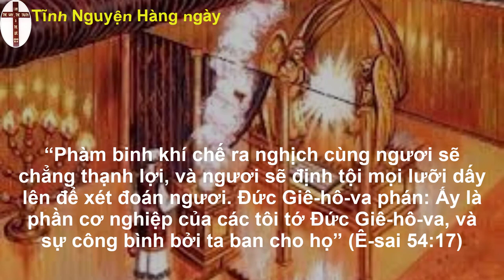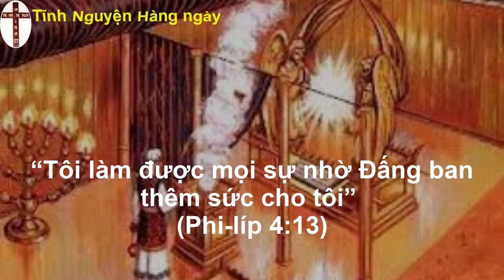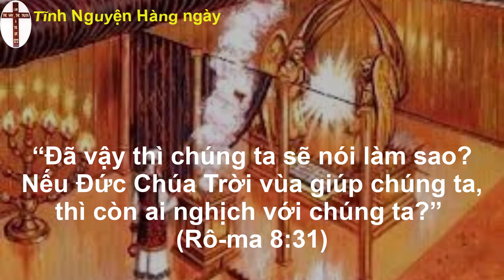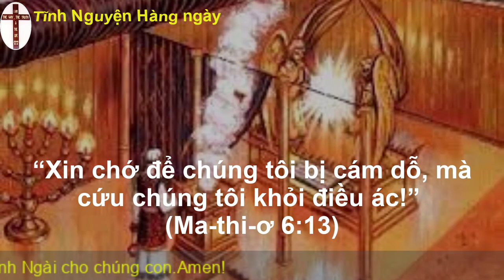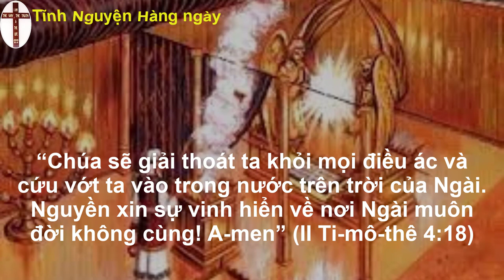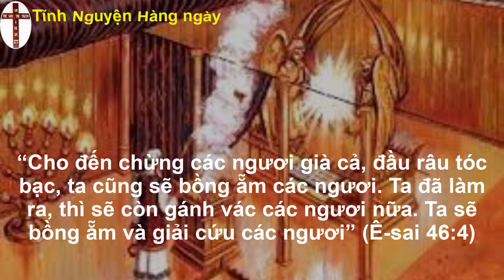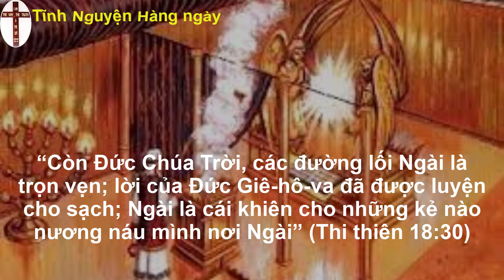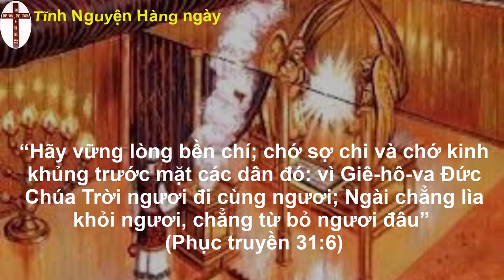Tĩnh nguyện hằng ngày 28/08/2022 | Đạo Tin Lành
Nghe-suy ngẫm lời Chúa qua câu chuyện Kinh Thánh-Lời  Đức Chúa Trời,mỗi ngày 3-4 đoạn kinh Thánh :có 1 câu chuyện KT,theo thứ tự xuyên suốt KT : từ Sáng thế ký đến Khải huyền,để Chúa dạy dỗ chúng ta mỗi ngày.